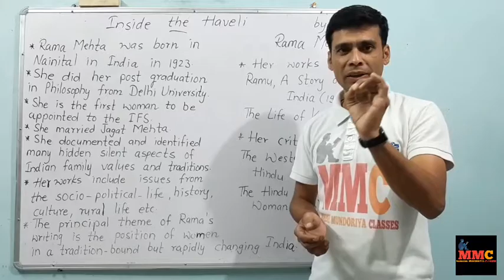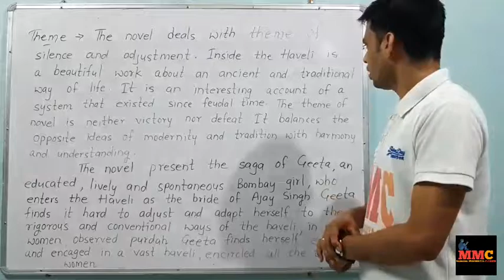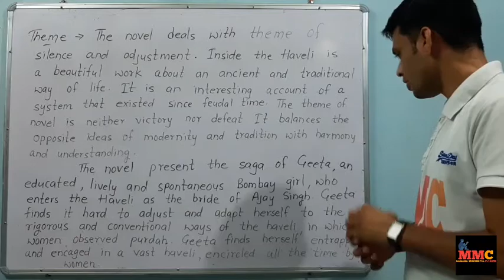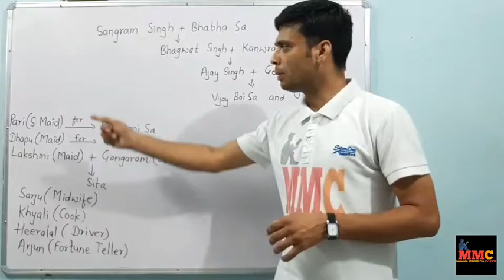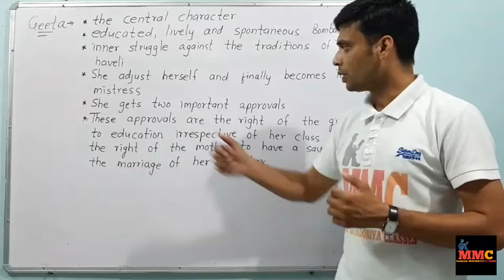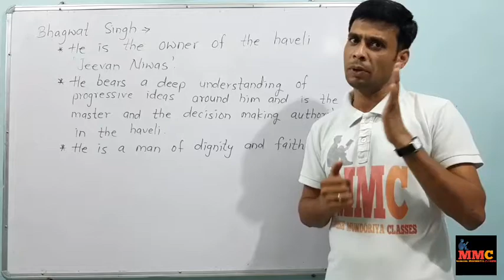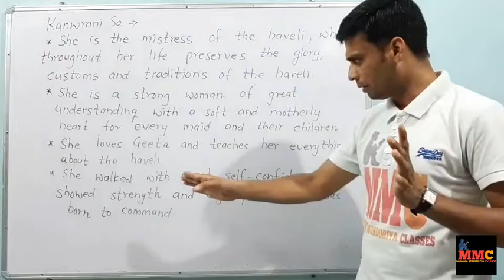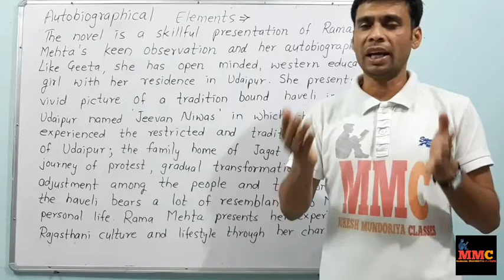INSIDE THE HAVELI by Rama Mehta/(Part 1)/Class-12th(RBSE)/Subject-English Literature/the Novel